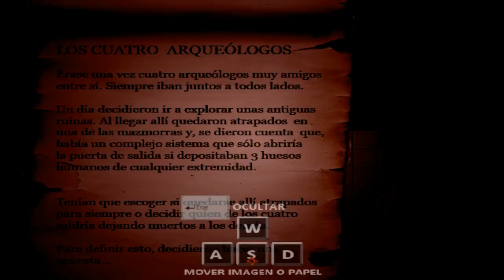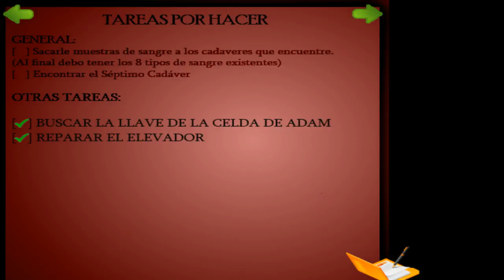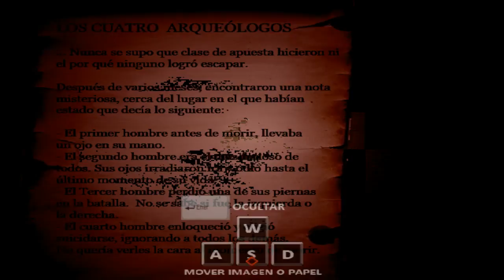Autopsia: El séptimo cadáver - Ep. 10: Resolviendo el puzzle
Bueno en esta parte vamos a resolver el pequeño puzzle de la estatua con las esfinges y los esqueletos. Avanzamos un poco y nos encontramos con Kraia, que nos cuenta un poco más sobre lo que está pasando.